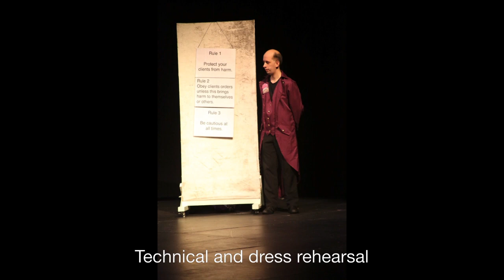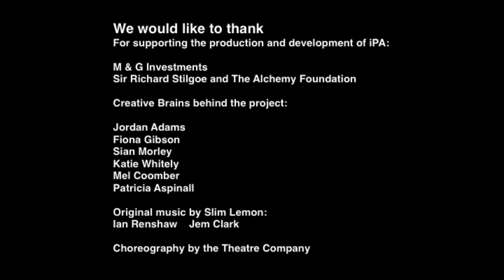Bloomin' Arts Theatre Company production iPA 2019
Enjoy this slideshow of photos by Ric Adams from our big amazing show iPA performed at the Rose Theatre Kingston as part of the Let Me In Festival.  We will be touring it next year.